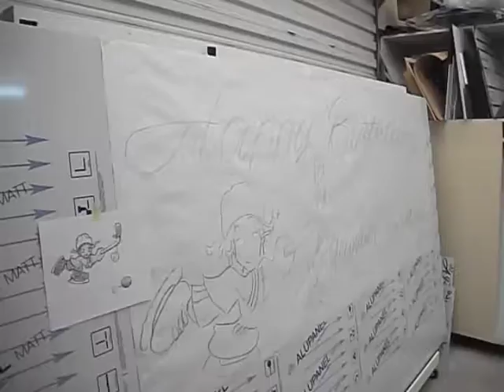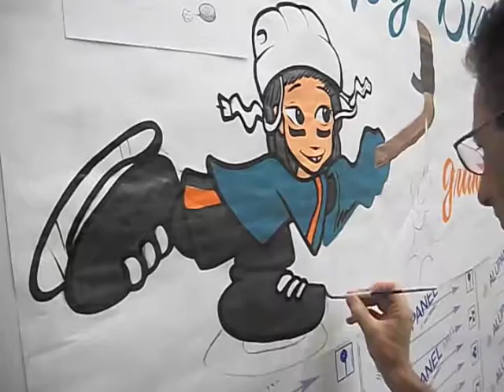Hand Painted Birthday Banner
Paper banner for friend Rick who created the cartoon.